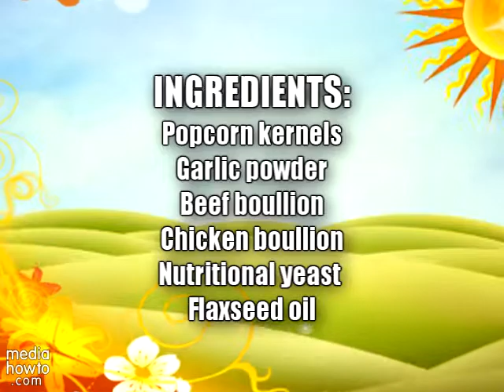Dog Food Kitchen DVD #1- Healthy Cooking for Dogs- Pop Corn for Dogs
The DOG FOOD KITCHEN films are all about preparing easy treats and healthy nutrition for dogs!

DVD Volume 1 “Healthy cooking for dogs” shows you fun and easy meals that your dogs will love!

DVD Volume 2 “Healthy baking for dogs” contains many different dog treat recipes for all occasions of the year!

This chapter shows you an easy treat to make for dogs: Pop Corn.

Teacher and Dog Nutrition advocate Christina Otto show you a creative way to make tasy Pop Corn for dogs (and humans) as well!

Learn more about dog nutrition on our YouTube channel and at: mediahowto.com.